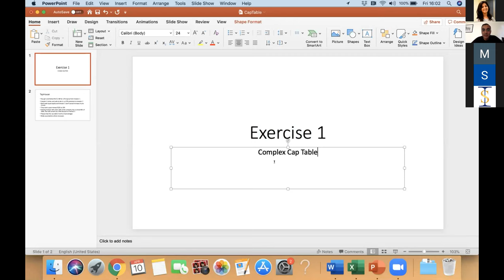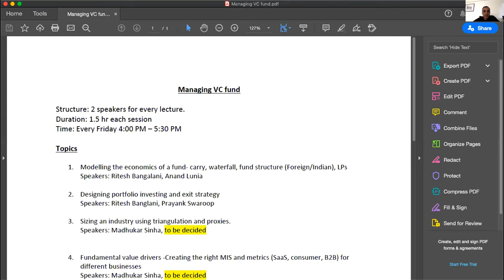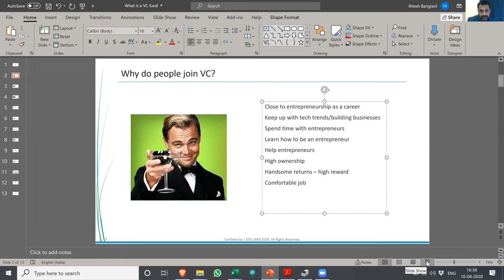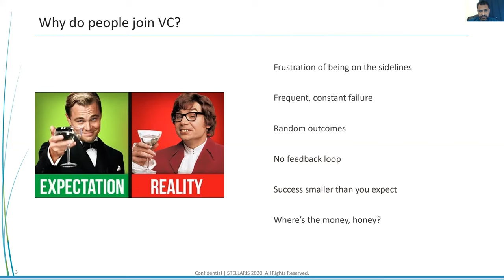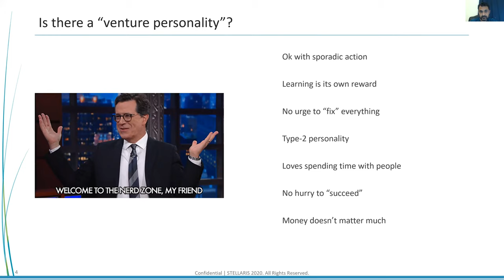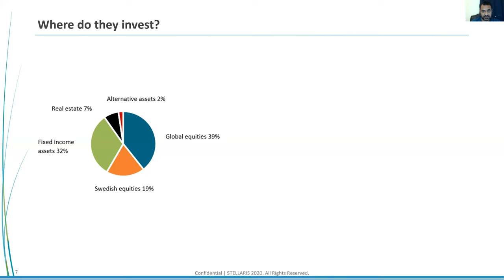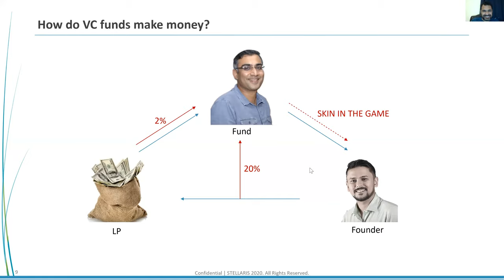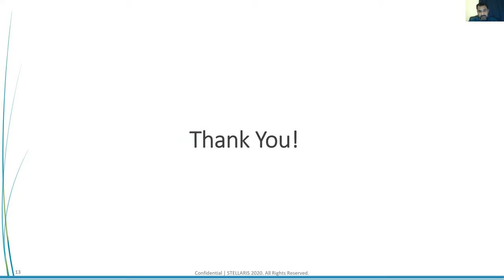Lecture 1 - Building Cap Tables and Modelling a VC Fund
This is the first lecture in our series of "Everything VC" where we invite some experts from the Venture Capital industry to explain how VCs work to young analysts and associates. We will cover everything from building cap-tables to  Market sizing proxies and triangulation. Keep an eye out for our following lectures in this series!

Experts in this lecture - Anand Lunia from India Quotient and Ritesh Banglani from Stellaris Venture Partners.